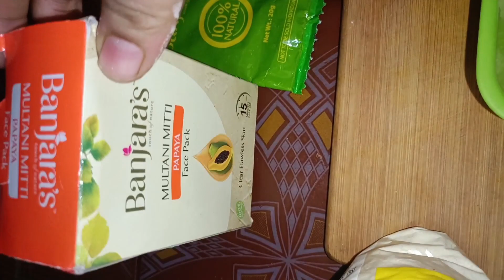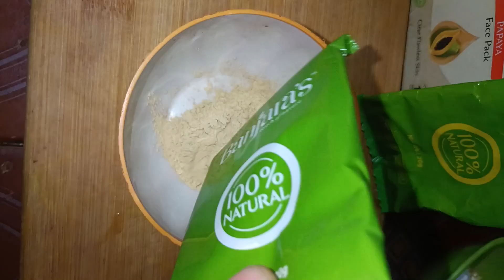నల్లగా వుండే మెడబాగం తెల్లగాచేసి, మచ్చలు, పిగ్మెంటేషన్ని మాయం చేసే Skin Glowing Face Pack